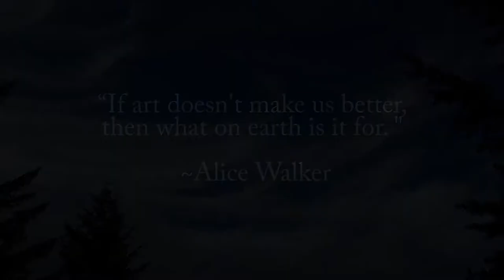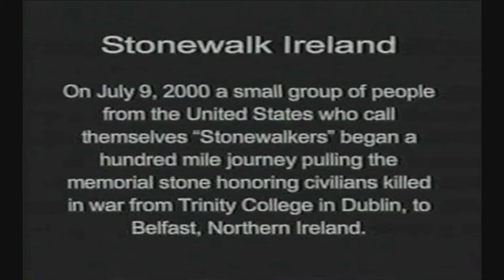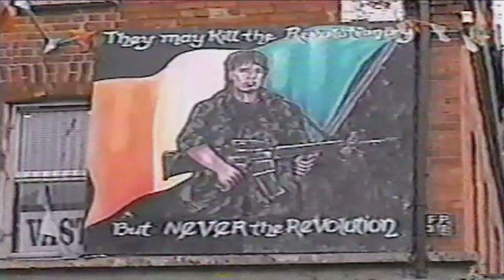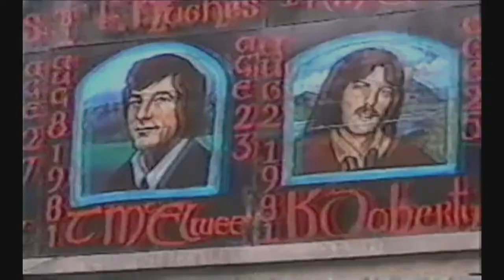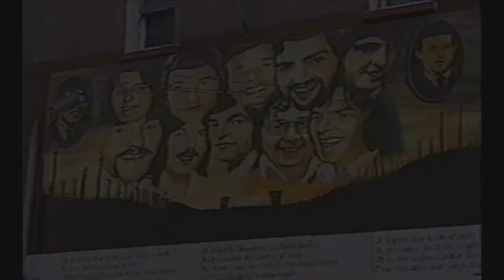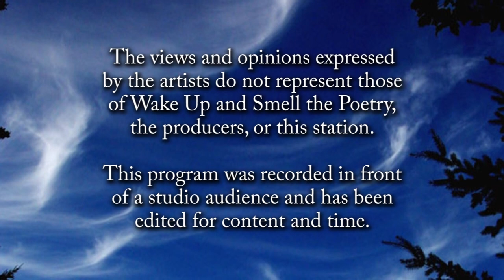Wake Up and Smell the Poetry: Dot Walsh